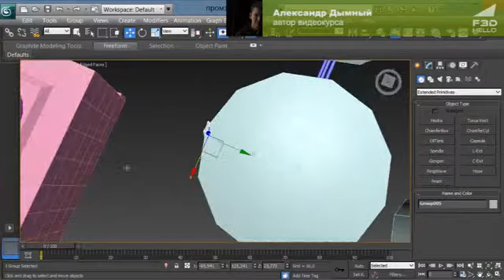Неорганическое моделирование в 3Ds Max 2013